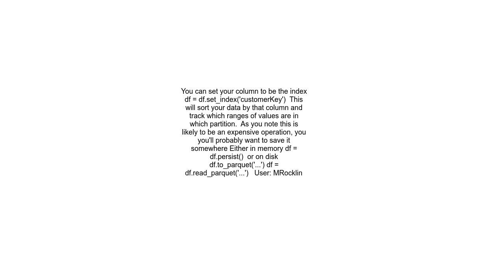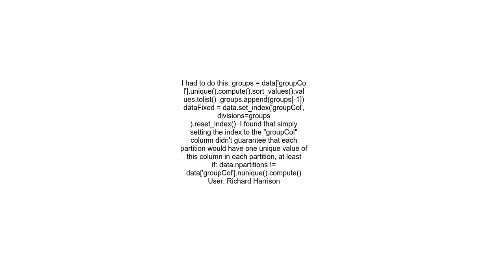Dask dataframe split partitions based on a column or function